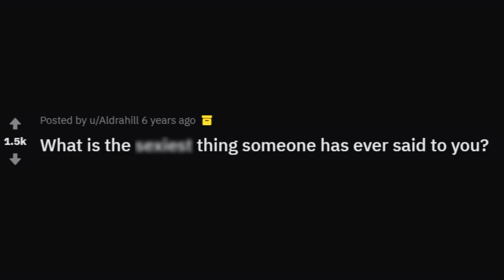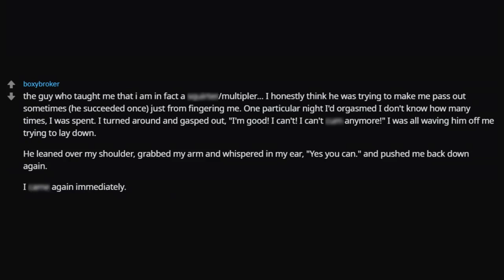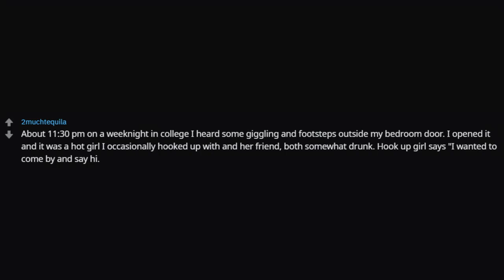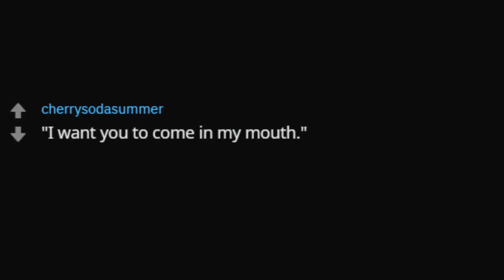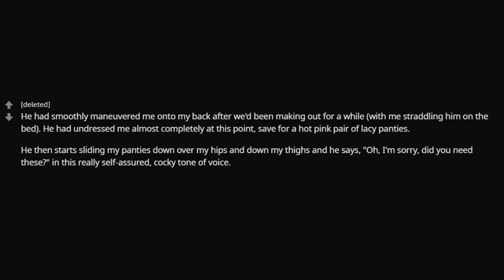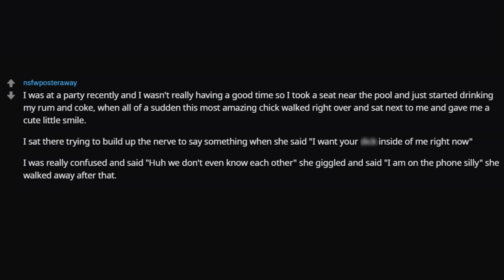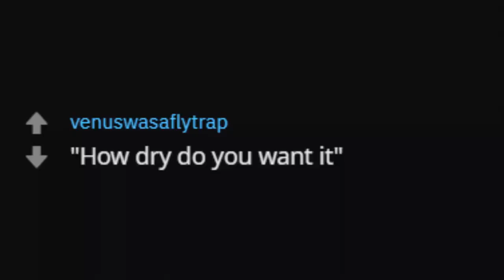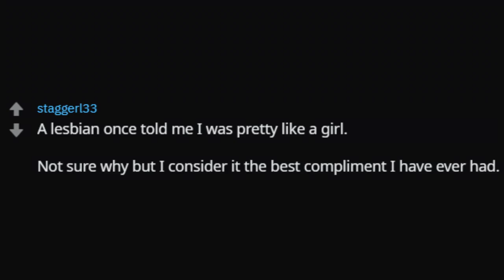The Sexiest Things People Have Said To You! (r/askReddit Reddit Stories)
✅ The Sexiest Things People Have Said To You! (r/askReddit Reddit Stories reddit sex nsfw)
✅ What is something crazy that happened to you? Share your funny and crazy stories in the comments! =]

► We are Reddit Warrior. We create videos from the best posts & comments on reddit subreddits such as r/askReddit, r/IAmA, and r/AskMeAnything. We hope you enjoy the videos as much as we do!